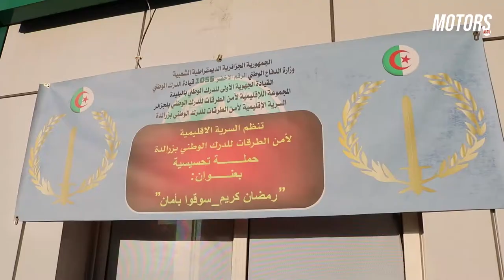L’Algérienne des Assurances -GIG Algeria- organise une opération de solidarité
En partenariat avec les Scouts Musulmans Algériens, L’Algérienne des Assurances -gig Algeria-, entreprise citoyenne par excellence, organise une opération de solidarité et de prévention routière, durant ce mois sacré de ramadhan.